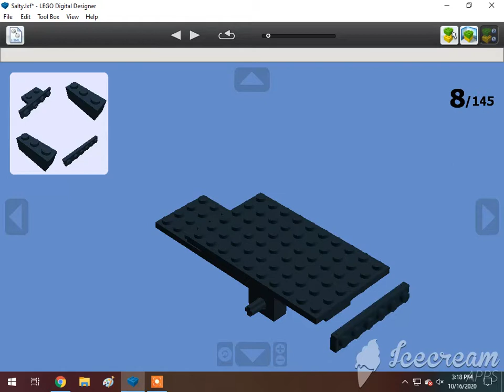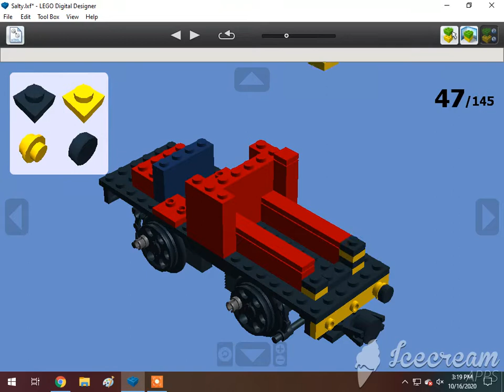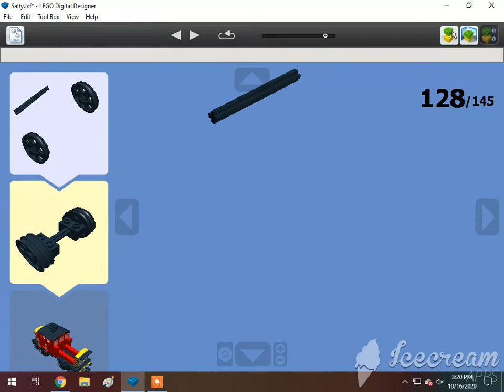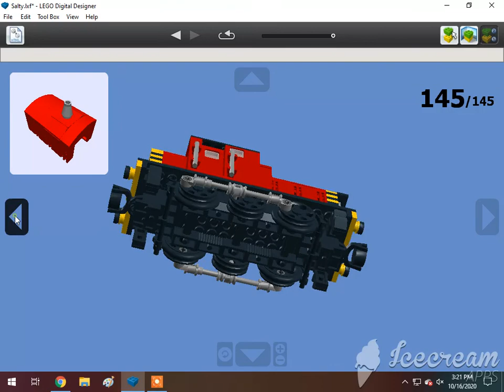How To Build A Lego Salty The Dockside Diesel (0-6-0DE) 🇬🇧